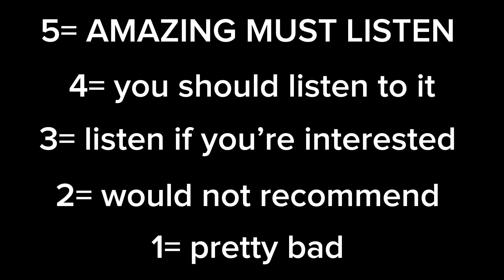Rating Albums I’ve Listened To 7